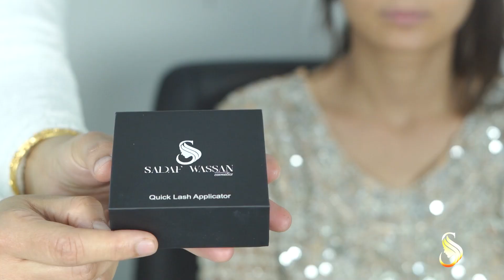walima makeup tutorial